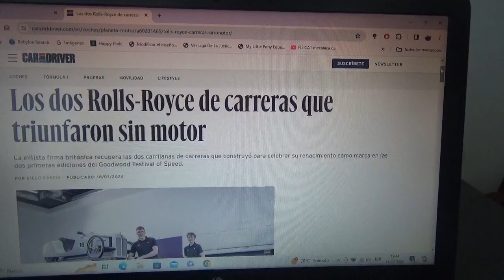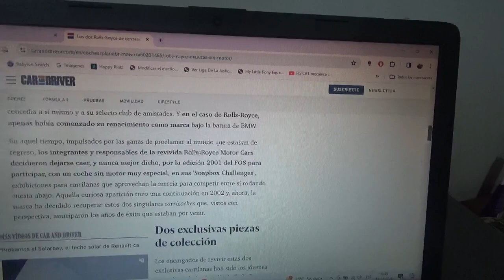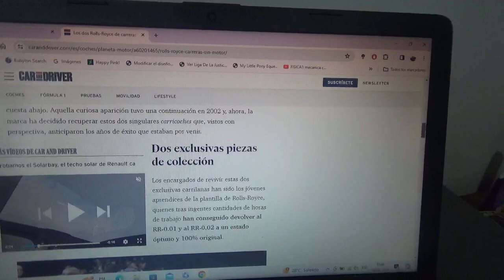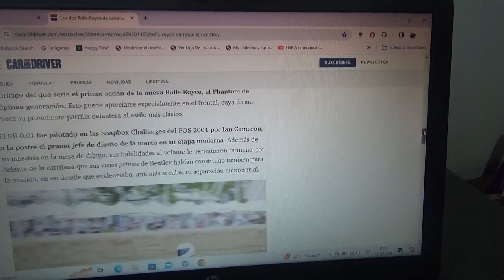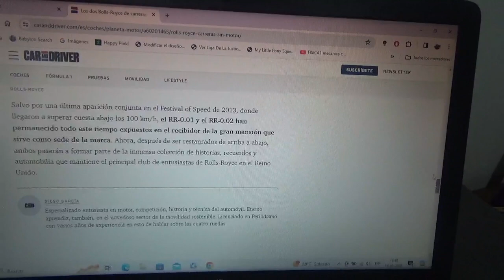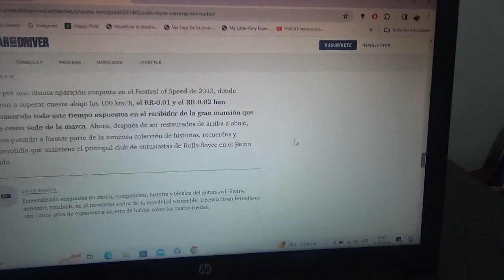Estos son los Rolls Royce sin motor que ganaron en Goodwood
Son dos coches que utilizó la marca automotriz británica ahora bajo la administración de la alemana BMW en las 2 primeras versiones del Goodwood Festival of Speed